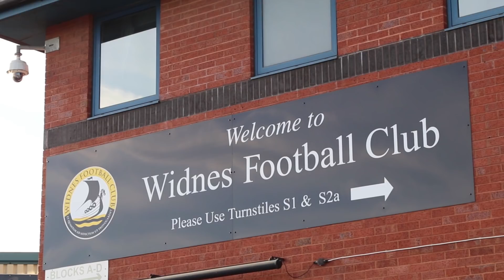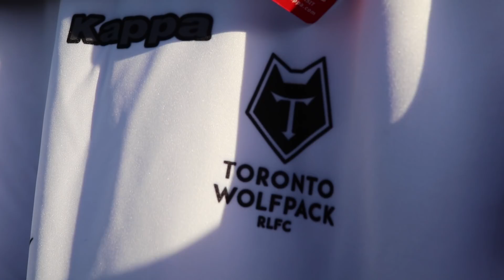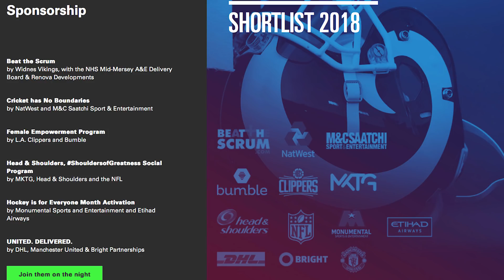Wagga's Game Day: Widnes Vikings vs London Broncos